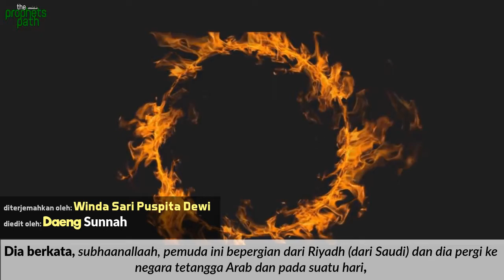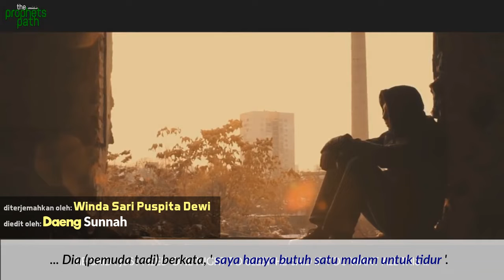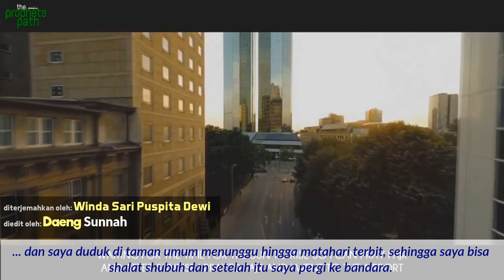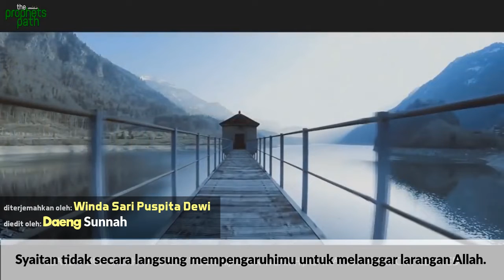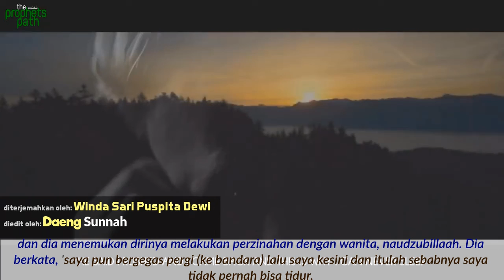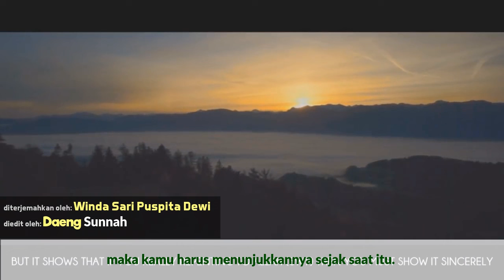Insomnia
diterjemahkan oleh:
Winda Sari Puspita Dewi hafidzahullaah
video editing:
Abu Urwah (kunya)